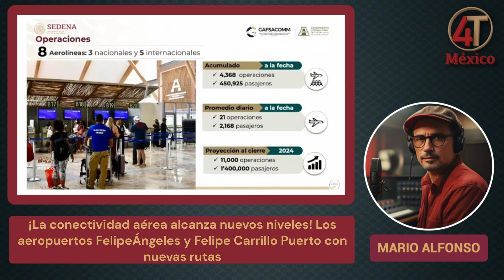¡Nuevos niveles en la conectividad! Los aeropuertos AIFA y Felipe Carrillo Puerto con nuevas rutas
Descubre cómo los aeropuertos Felipe Ángeles y Felipe Carrillo Puerto están transformando la industria de la aviación en México. Con inversiones públicas y un enfoque en la conectividad nacional e internacional, estos aeropuertos están generando un impacto significativo en las comunidades y en los pasajeros. Acompáñanos mientras exploramos los resultados obtenidos hasta la fecha y el impacto económico positivo que han tenido en las comunidades circundantes. ¡No te pierdas esta emocionante conferencia de prensa que revela cómo estos aeropuertos están cambiando el panorama de la aviación en México!